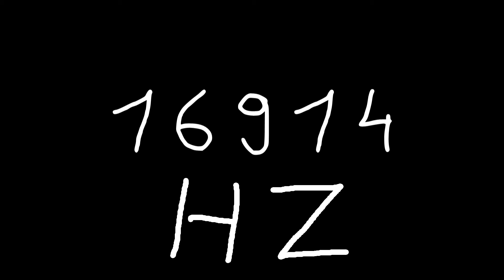16914 hz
Just sound.

chords
sounds
noise
tone
noises
tones
audio
wave
waves
sin
sine
sinus
sinoid
heart
heartbeat
resonancy